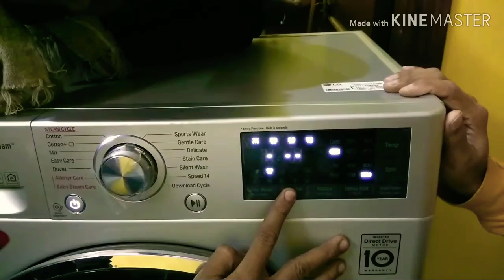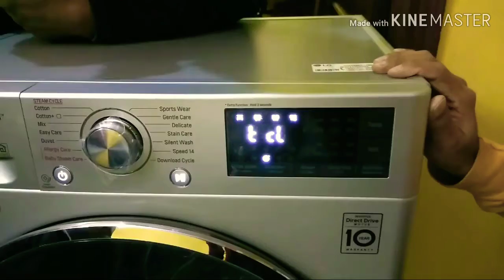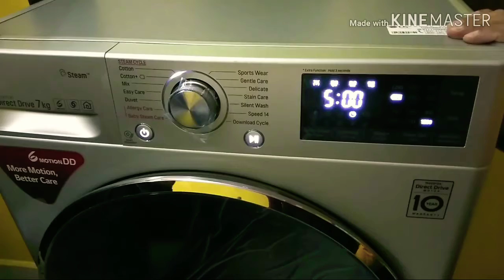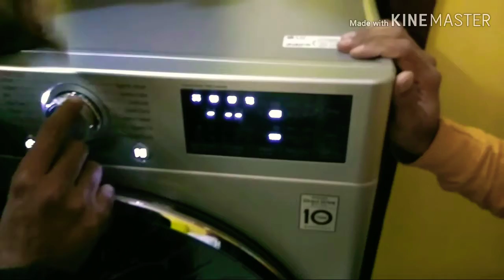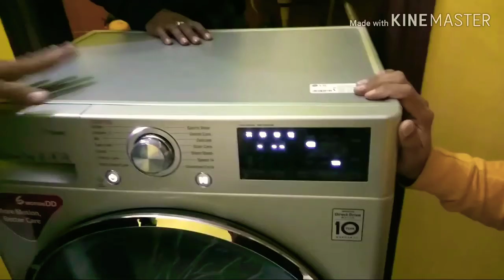डेमो 7kg फ्रंट लोड वाशिंग मशीन || LG Front Load Washing Machine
डेमो 7kg फ्रंट लोड वाशिंग मशीन || LG Front load ||LG Front Load Washing Machine ||